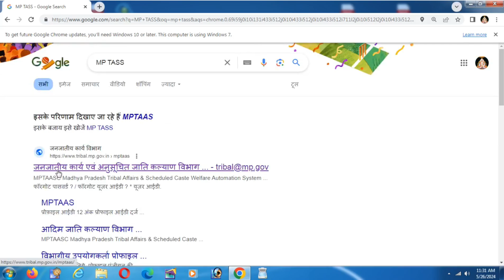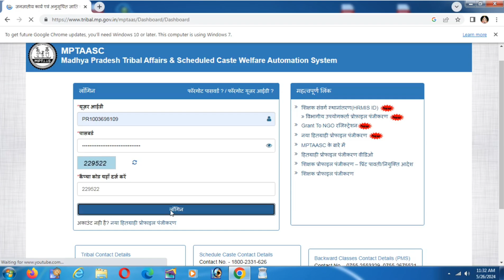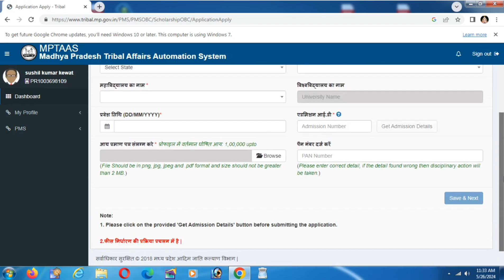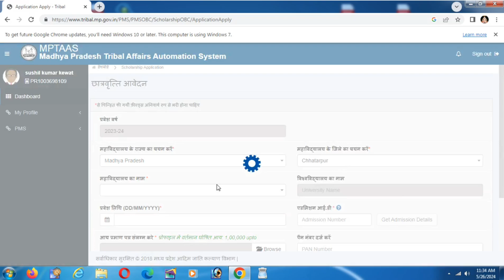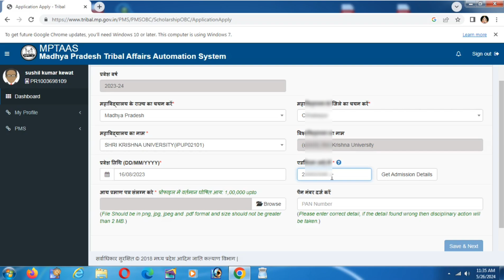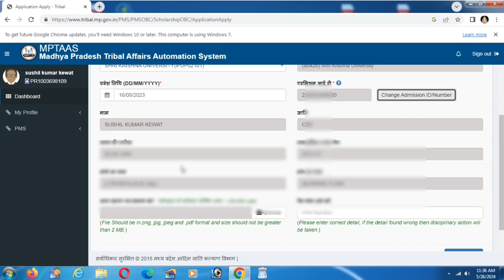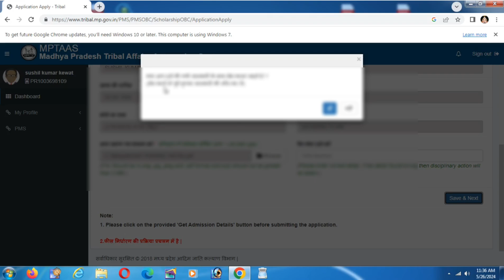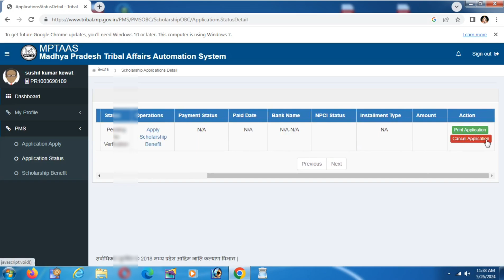MP Scholarship Form online 2024।Ba,Bsc,Bcom,LLB,MSC, Scholarship Form Kaise Bhare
your Query

 MP Scholarship new update
MP ug scholarship 2023
mp college scholarship form kaise bhare
ba bsc scholarship last date 2023 |
scholar form kaise bhare
bhoj university admission 2023-24
college exam form kaise bhare 2024
college exam time table 2023
college scholarship form online 2024 college scholarship college scholarship kaise check kare college scholarships 2024

mp scholarship profile kaise banaye cg college ka scholarship form kaise bhare

mp taas scholarship form kaise bhare obc

mp taas scholarship form problem

mp scholarship form kaise bhare 1st year

mp scholarship registration 2022

mp scholarship profile kaise banaye

cg college ka scholarship form kaise bhare

mp scholarship form kaise bhare

2022-23

Description

mp scholarship portal 2.0 new registration 2021
college scholarship form kaise bhare
mptaas password forgot
mptaas scholarship form kaise check kare
mptaas income certificate update
mptaas awas form kaise bhare

mptaas me scholarship form kaise bhare

mptaas 2022-23

mptaas renewal kaise kare

mptaas login problem

mptass scholarship portal

mptaas helpline number
mptaas scholarship form last date
mptaas me kyc kaise kare
mp scholarship form kaise bhare 2022-23
mptaas me registration kaise kare
mptaas par profile kaise banaye
mptaas scholarship form kaise
bhare obc
ki
mptaas profile registration 2022
mp task scholarship portal registration
mptaas scholarship form kaise bhare 2022-23
mptaas scholarship form problem
mptaas profile kaise banaye
mptaas profile update kaise kare
mptaas scholarship form kaise bhare 2nd year
mptaas registration problem
mptaas password forgot
mptaas scholarship kaise check kare
mptaas scholarship form kaise bhare obc
kaise pnare
ba scholarship form kaise bhare 2022
up scholarship 2022-23 apply
renewal last date

2022 23
class 11 last date
b.sc 1st year scholarship form
last date 2024
ba bsc scholarship last date 2024
graduation
scholarship kab tak aayega 2023
class 12
gujarat
scholar form renewal kaise kare
scholar form me correction kaise kara
каге
scholar form kaise online karen 2022
scholar form ki date kab tak hai
scholar form kaise check karen
scholar form ki last date kab hai
scholar form mein kya kya lagta hai
scholar form status kaise check karen
scholar form correction kaise kare
mp taas
mp scholarship form kaise bhare 2nd year
mptaas scholarship form kaise bhare 2nd